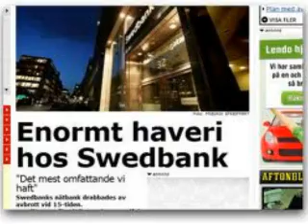ENSEMBLE PECHLIN Haderi å svineri.avi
"Sekåndå" is the second album from ENSEMBLE PECHLIN, available for download